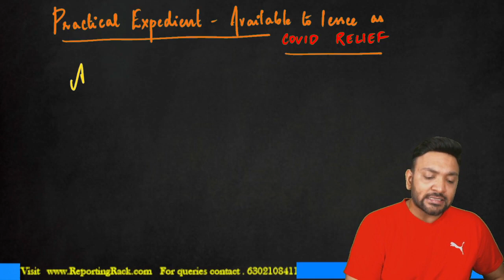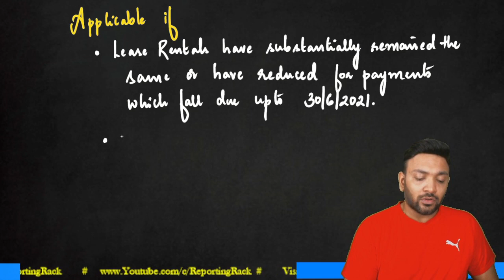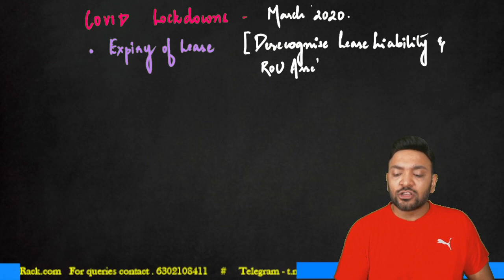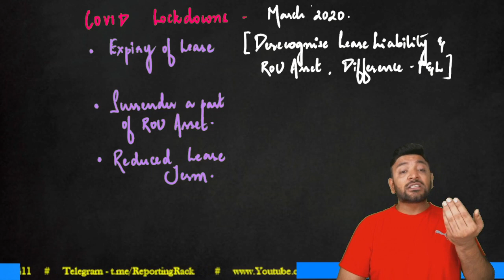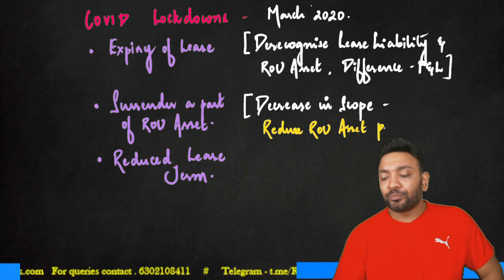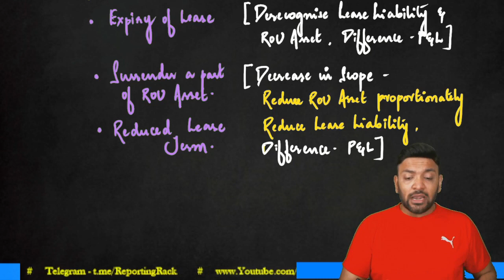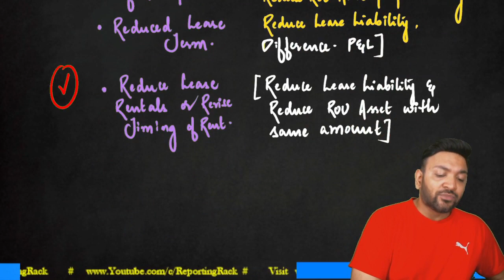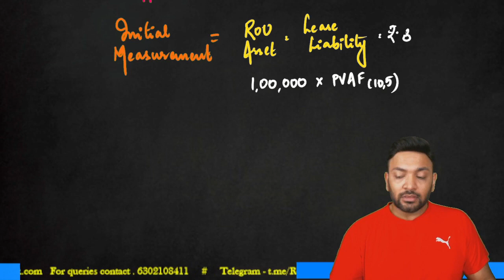IND AS 116 - Interim Relief due to Covid Pandemic (Part I)